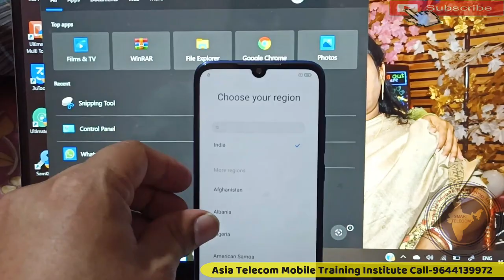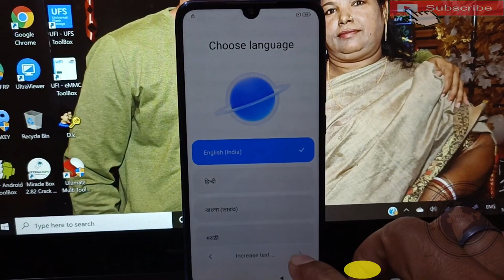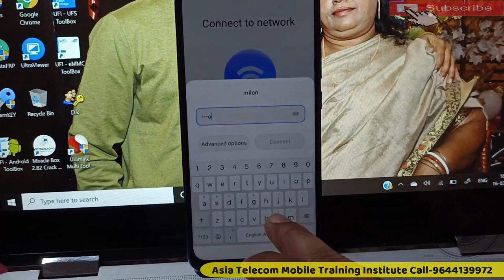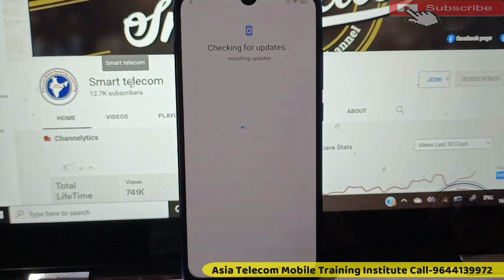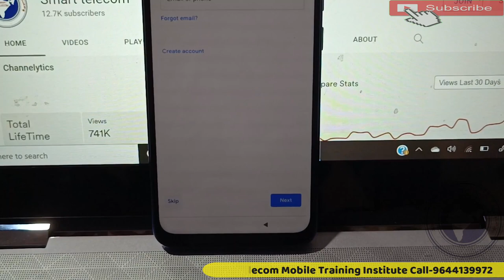Mi Note 7 FRP बाईपास करे बिना कंप्यूटर के | Miui 12.5 FRP Bypass 2022 | Redmi Note 7 Pro FRP Bypass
Redmi Note 7 pro frp Bypass Miui 12.5
Miui 12.5 FRP Bypass 2022

AsiaTelecom
Software_Training
Emmc/EMCP/UFS_Training
Hardware_Chip_Level_Training

➡ Specialty
• 12 Hour Full Day Practical Classes

• 8AM -11AM Particle Class Hand-skill
12PM to 5PM Theory Class
5:30PM to 8PM Particle Class - Tracing Fault finding

📲 Book
➡Advance Mobile Flashing Software Book buy Link (Hindi/English)